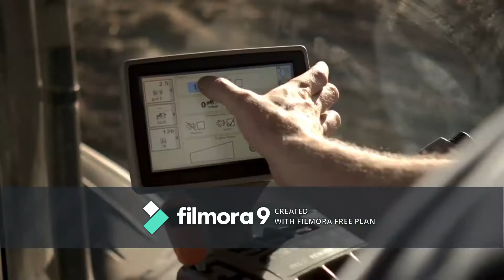PART ONE VIDEO LINDBERGH HIGH SCHOOL 5:30 AM FOX 2 NWES PEP ZONE REEDITEDVIDEO PRO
EDITED VIDEO 2019 LIKE AND SUBSRIBE TODAY TO THE EJS VEGETABLE STAND STUDIO CHANNEL ON YOUTUBE SUBSRIBE TODAY!.